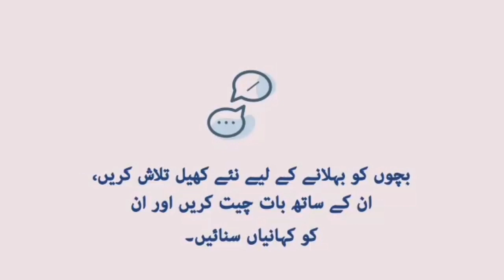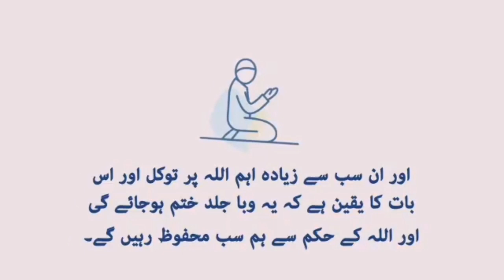Covid-19 Awareness || Learn and Earn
This video is about corona virus guidance & please share it for the safety of people.